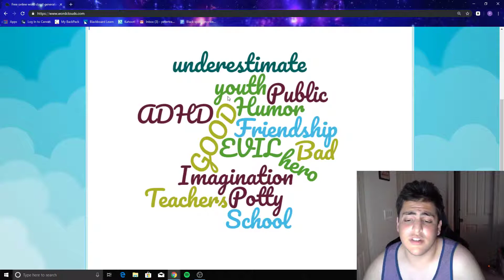Captain Underpants Criticism Lens